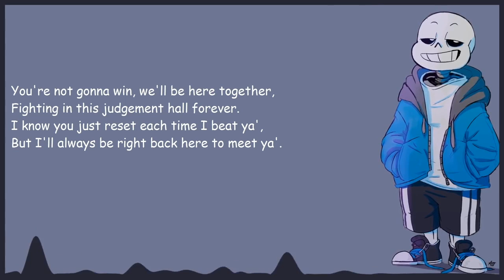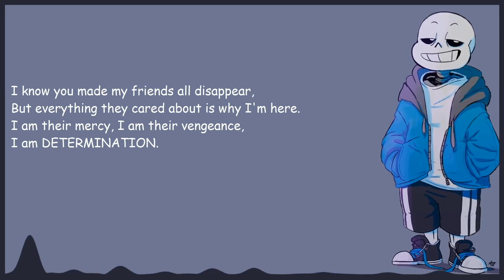【Vocal Cover】Stronger Than You (Sans version) Kamex Remix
I loved this remix so much that I decided to make a cover version. I hope my voice sounds like Sans so I lower my voice as much as possible. And I'm not a native English Speaker so my pronunciation maybe quite weird =)